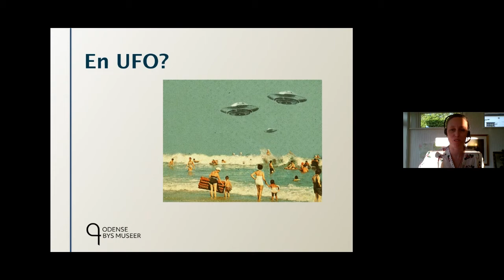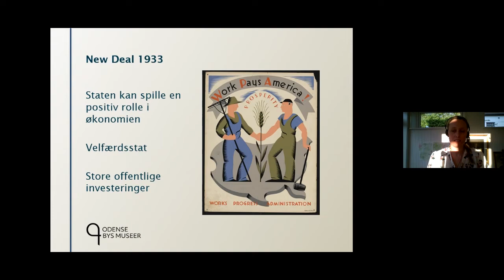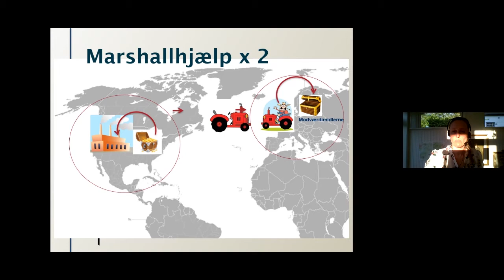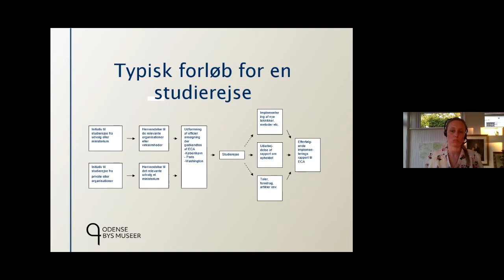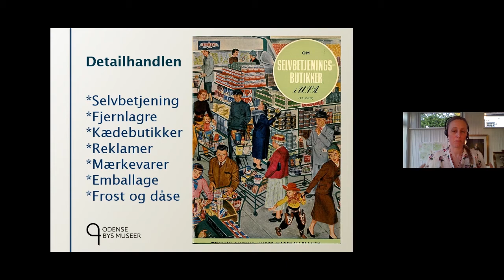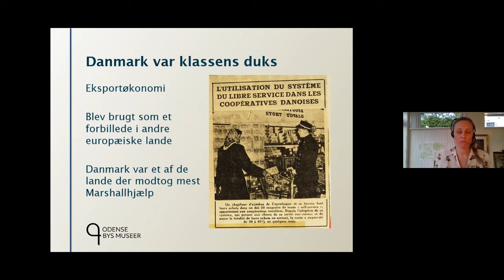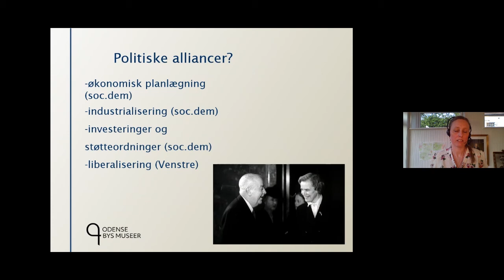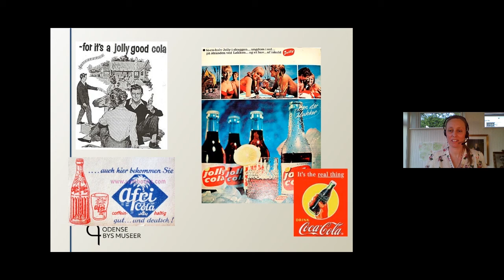Onlineforedrag #8: Marshallplanen - en historisk hjælpepakke v. Sissel Bjerrum Fossat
En historisk hjælpepakke - Den hjælp som Vesteuropa modtog fra USA i tiden efter Anden Verdenskrig opfattes stadig i dag som noget helt ekstraordinært, og vi har ofte under Corona-krisen hørt politikere eller erhvervsliv foreslå en ny ’Marshallhjælp’ til de trængte økonomier.

I foredraget skal vi høre om den historiske Marshallplan, hvordan virkede den, og hvorfor alligevel ikke alle var begejstrede for planen?
Under Marshallplanen deltog mange danskere i rejser til USA, hvor de bl.a. lærte om den effektive amerikanske industri og det avancerede landbrug.

Hvad lærte de på deres rejser, kunne de bruge deres nye viden, eller var Amerika alligevel for anderledes?